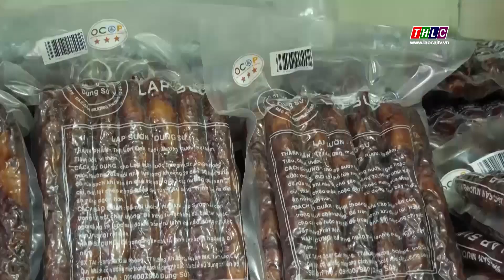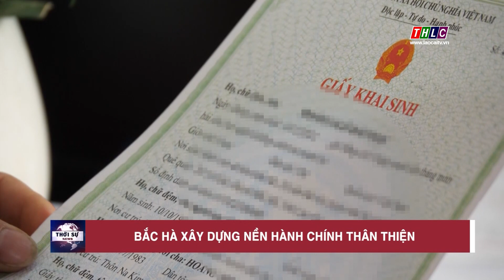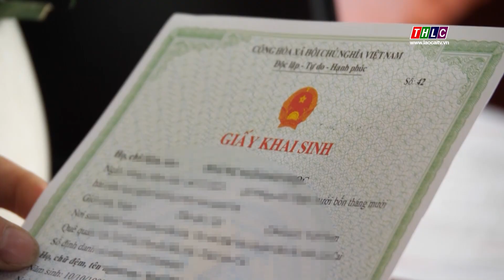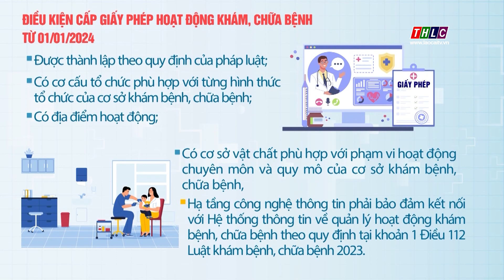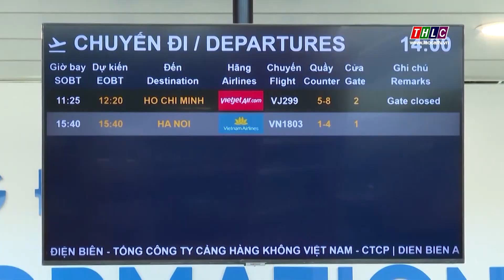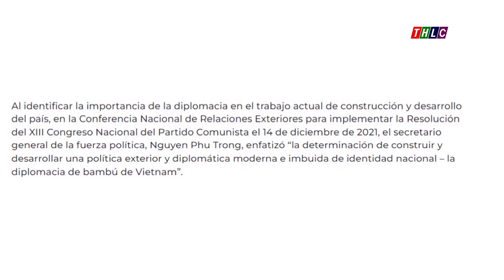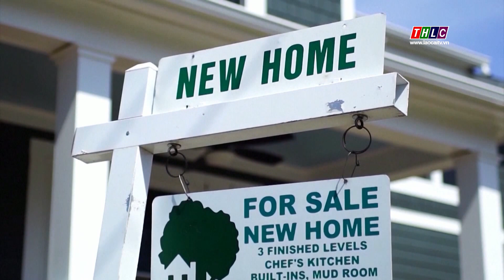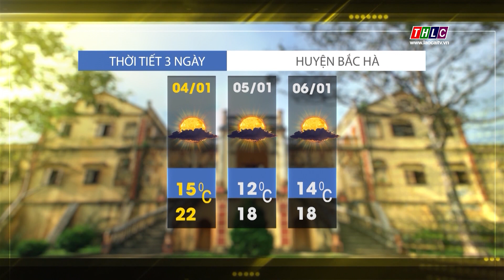Thời sự Lào Cai 11h30 (4/1/2024) | THLC